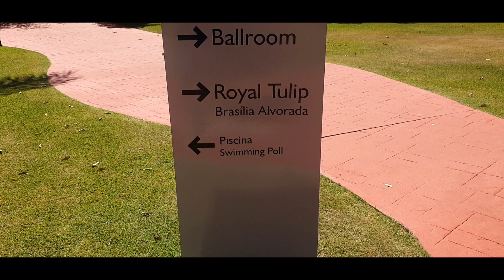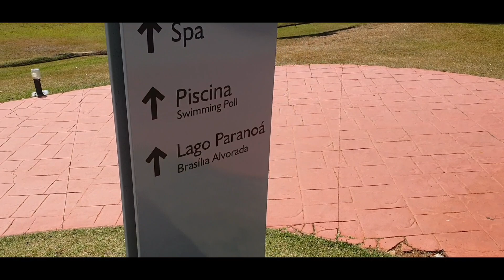DIDI NO HOTEL EM BRASÍLIA